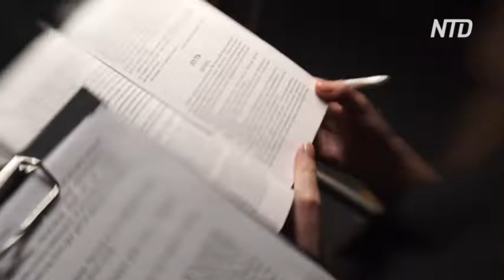Инна Чурикова, Елизавета Боярская: Россия глазами прошлого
В России – премьера киноальманаха «Живые мемории». Известные актёры Инна Чурикова, Виктория Исакова, Елизавета Боярская, Полина Агуреева, Алексей Петров озвучили отрывки дневников россиян прошлых веков.